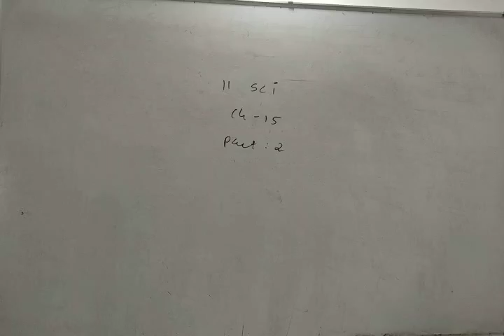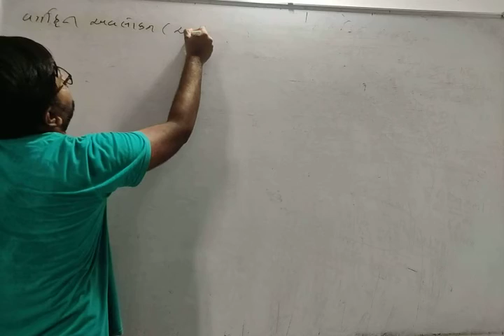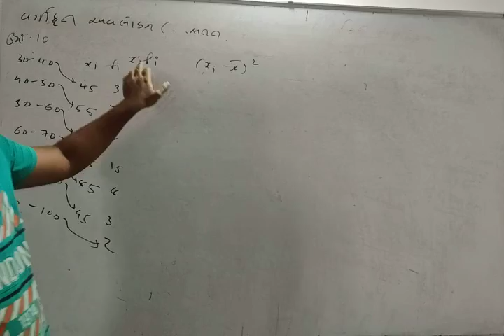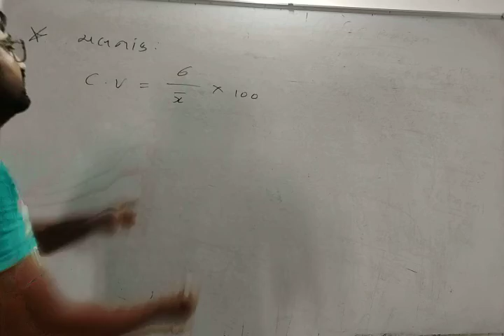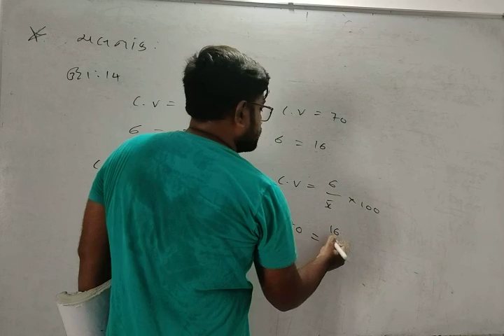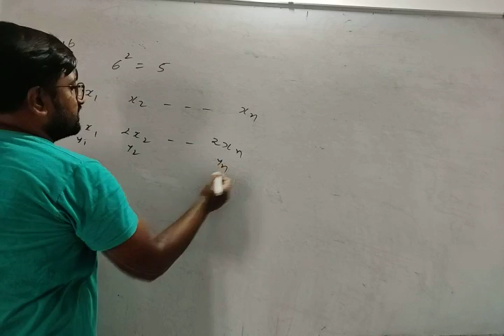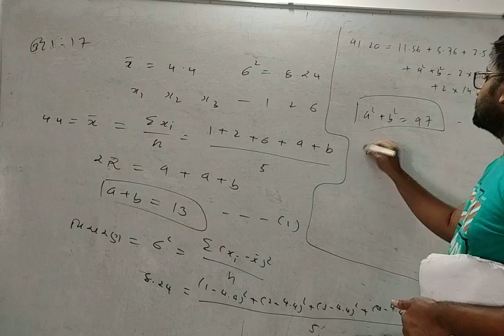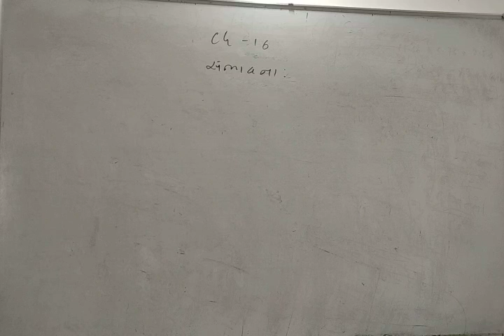11 sci ch15 part 2